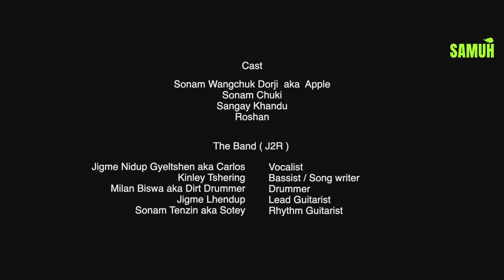Khatsig | J2R | Official MV | Atsara Entertainment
When promises break, hearts ache. 💔
Artist:- J2R
Featuring - Sonam choki,  Sonam Wangchuck Dorji, Sangay Khandu, and Roshan.
Music Video @atsara_entertainment_bhutan